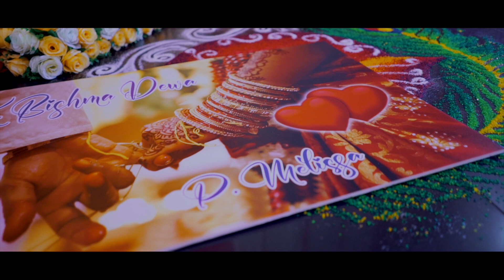Bishma Deva + Melissa Montage